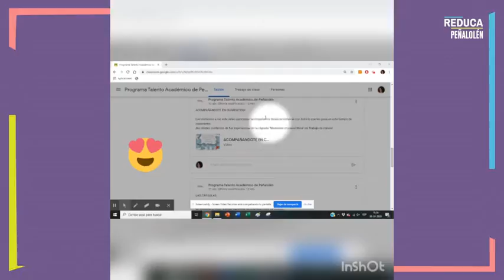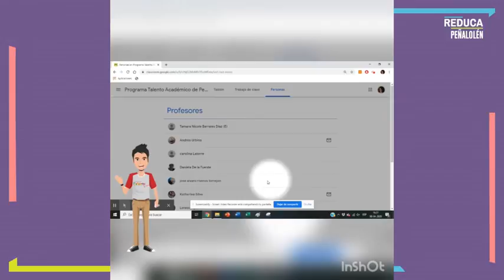Funcionamiento básico de la plataforma Programa Talento Académico EN LÍNEA